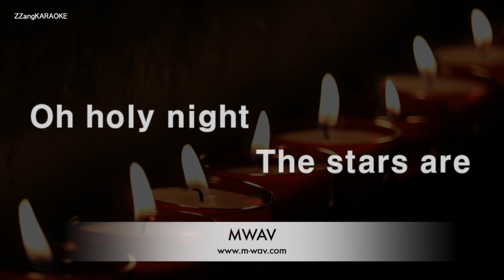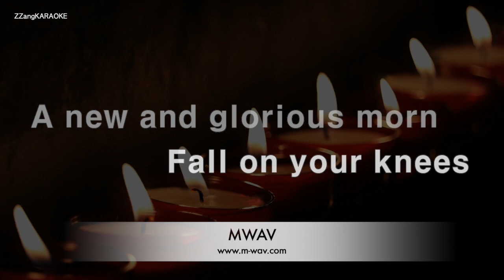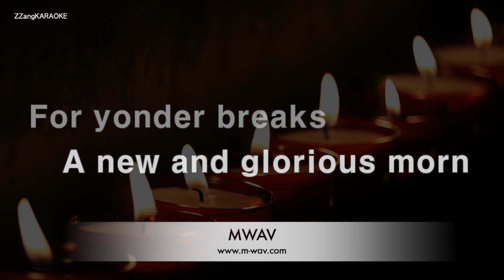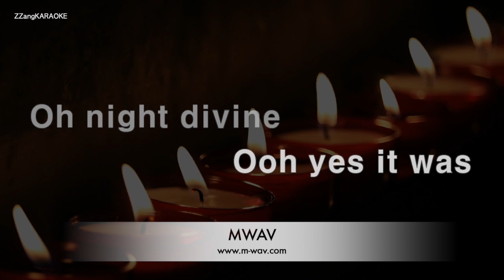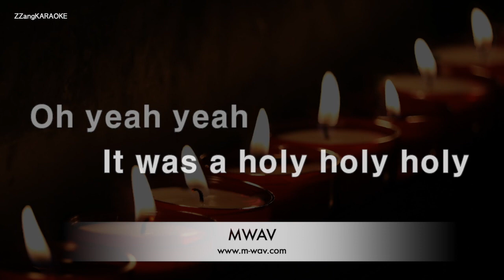Mariah Carey-O Holy Night (Karaoke Version)